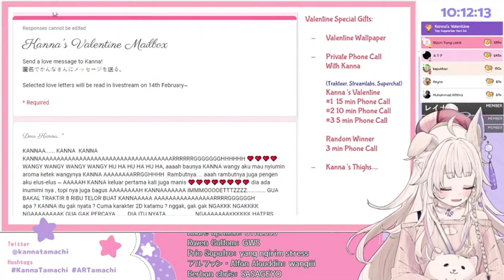Kanna Wangy Wangy【Kanna Tamachi】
Di Channel Aku Ini Kontennya Itu Tentang Game, Meme, Vtuber Clip, Random, And More, Jadi Jangan Lupa Setelah Subscibe Aktifin Juga Notifnya Supaya Tidak Ketinggalan Konten Yang Kubuat Ya, Arigatou ~ ~

【Software】
★ Wondershare Filmora